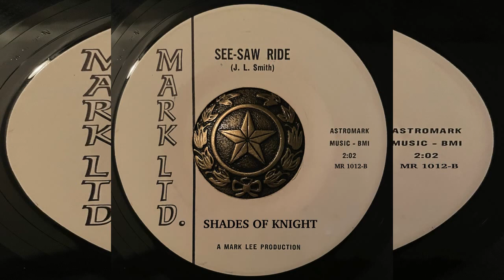SHADES OF KNIGHT - SEE SAW RIDE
TEXAS PSYCHED OUT-FUZZED OUT WAYCOOL ROCKER!!!

SHADES OF KNIGHT:
KELLY O'SHEA-VOCALS
JACKIE DON LOE-GUITARS
JERRY SMITH-FUZZ BASS,VOCALS,MARACAS
TYE ROBISON-DRUMS
GUEST APPEARANCE BY HENRY BORDELON-HARMONICA

RECORDED AT JANUARY SOUND, DALLAS TEXAS

B-SIDE OF THE "CHIMES ON 42ND STREET" SINGLE